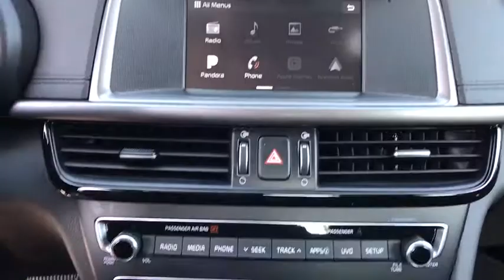2018 Kia Optima Tulsa, Broken Arrow, Owasso, Bixby, Green Country, OK K8164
2018 Kia Optima

Ferguson Superstore
1601 N Elm Place

New Price! $3,604 off MSRP! 2018 Kia Optima LXPriced below KBB Fair Purchase Price! 36/25 Highway/City MPGAt Ferguson, we are Upfront and Simple. We offer our best price to everyone, the first time. The only additional fee you pay is a $379 documentation charge. $3,000 - Exp. 01/02/2018, MUST FINANCE WITH KIA MOTORS, W.A.C.